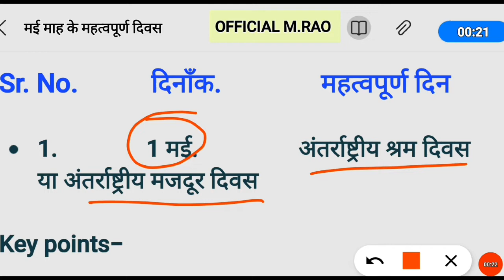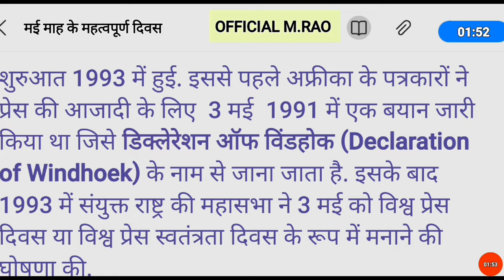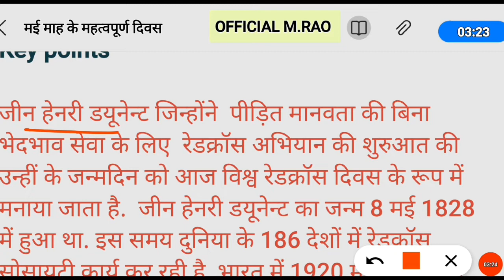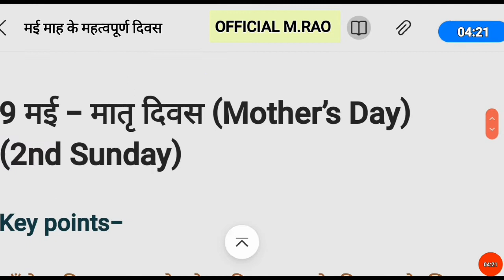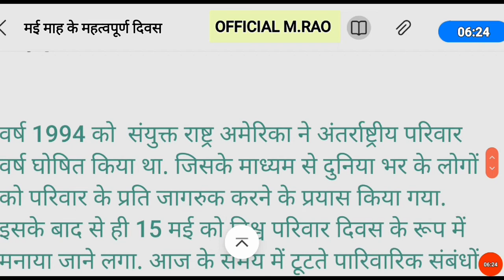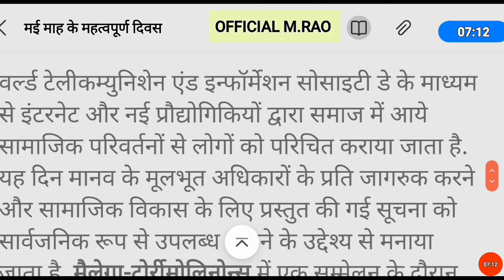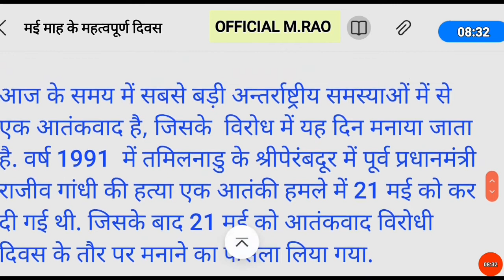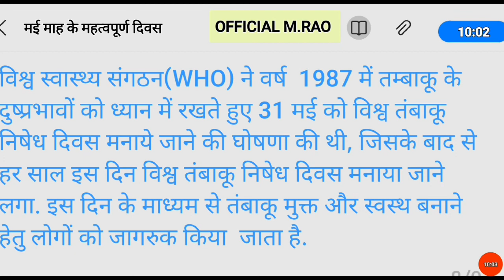" मई " माह के महत्वपूर्ण दिवस